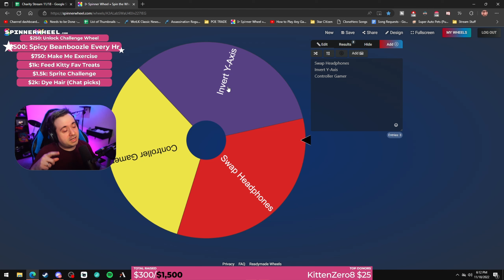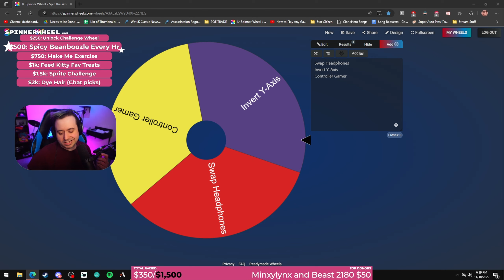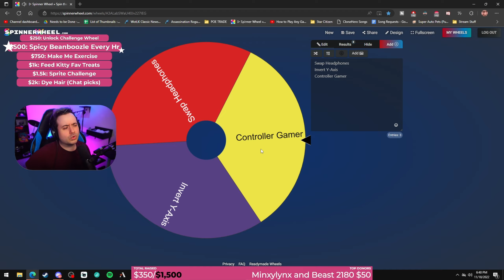IS KAMI IN THE UPSIDE-DOWN? | Bomb King Paladins Gameplay